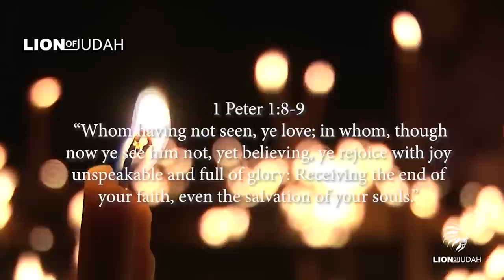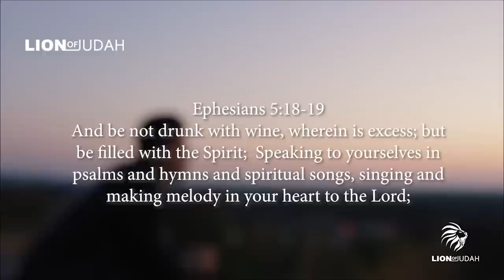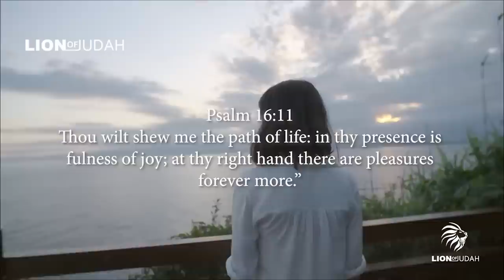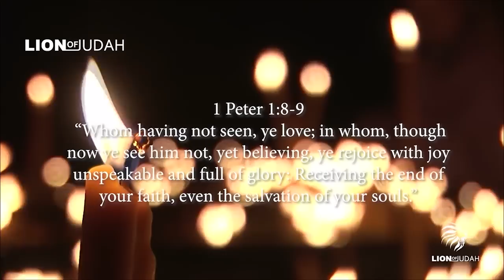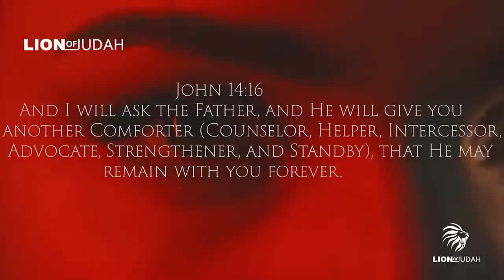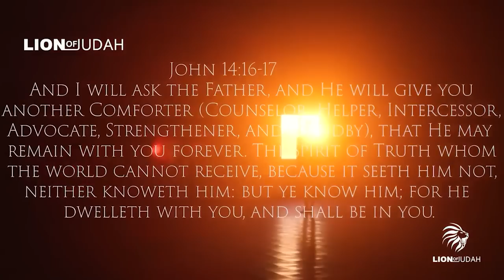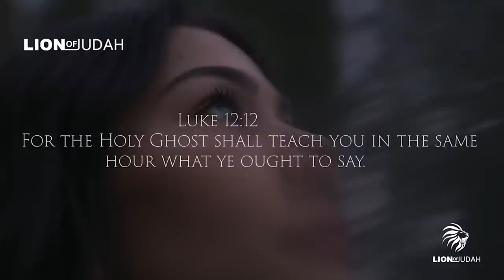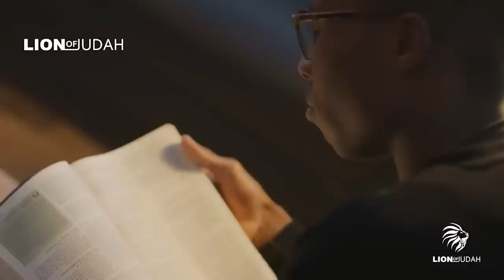GETTING TO KNOW THE POWER OF THE HOLY SPIRIT